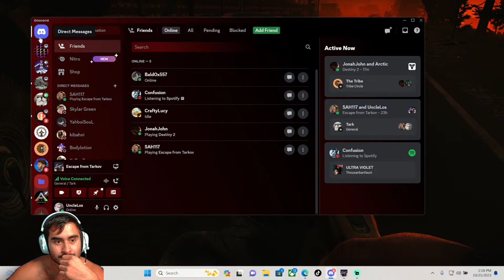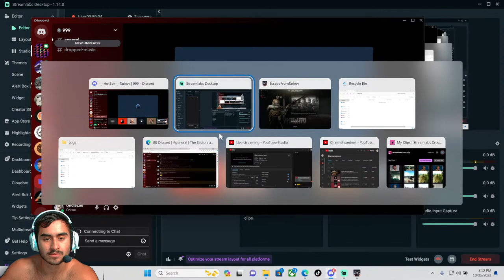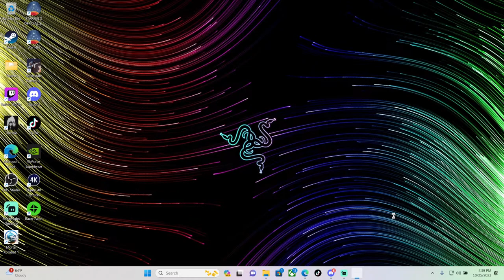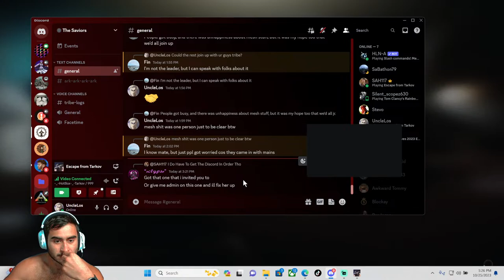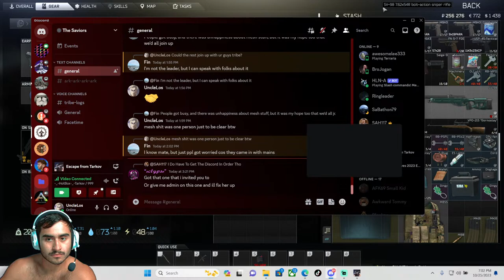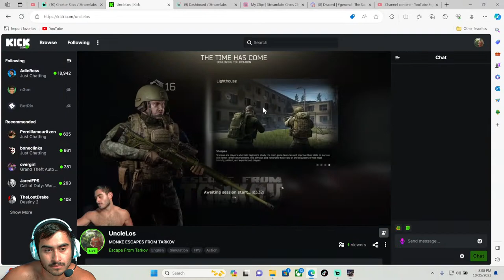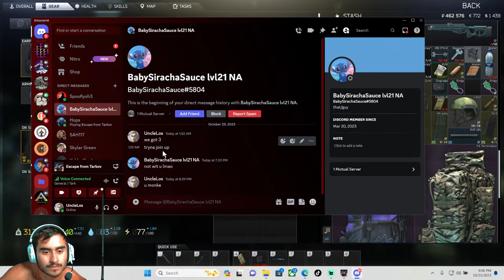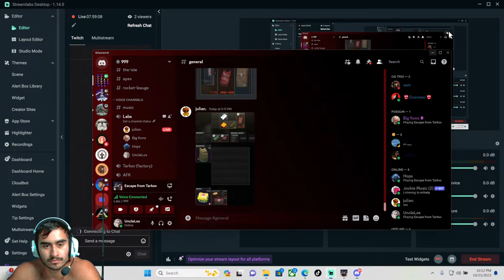Monke Escapes From Tarkov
Big Unc in this Joan✅
I clip every now and then
Daily streams on Kick and Twitch 🗡️
Kick🔋- UncleLos
X- UncleL0s